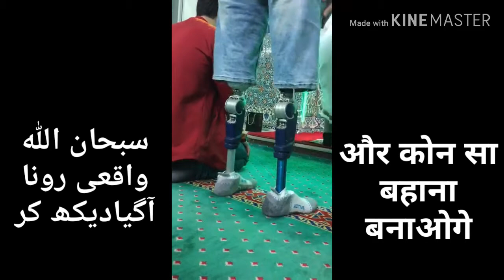Allah ka shokar hai ham sehat mand hai || Begair pair wala insaan namaz padhte howe